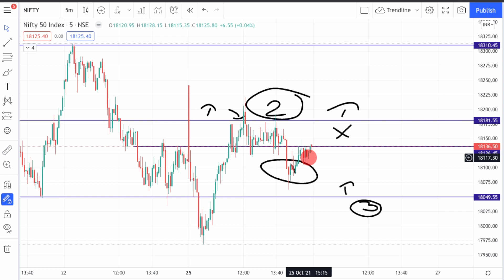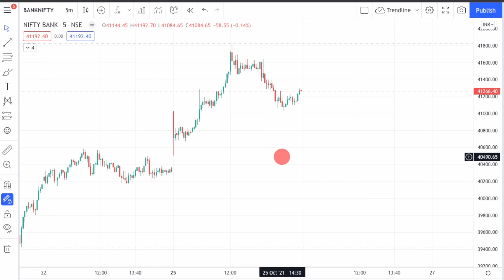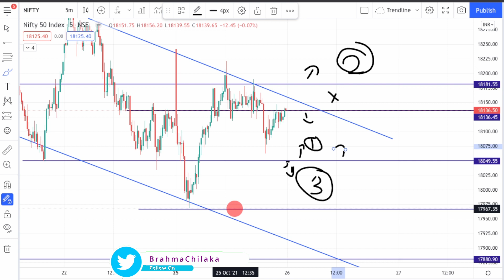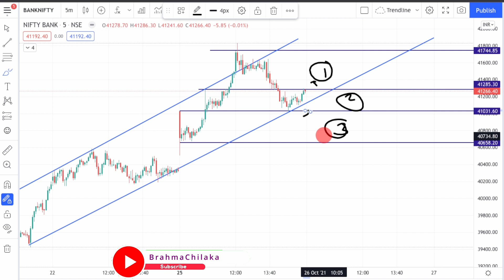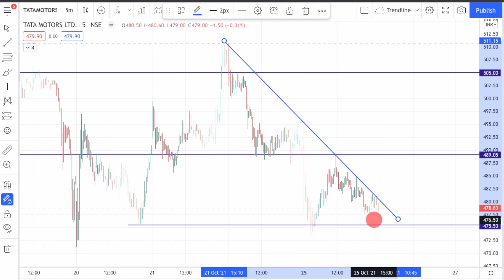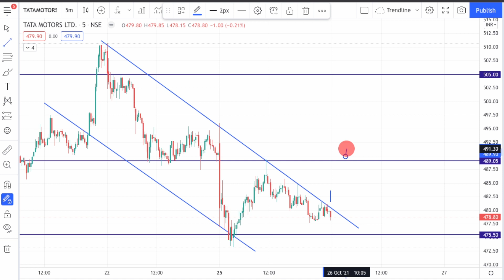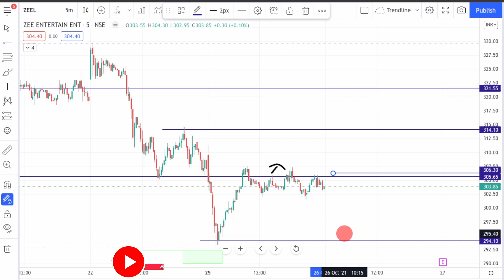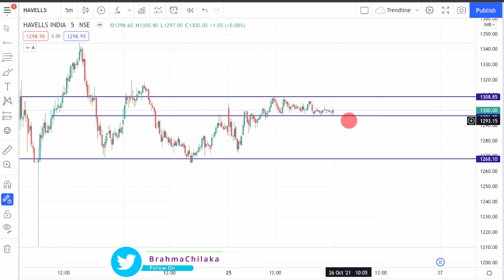Nifty Banknifty Prediction 26th October Intraday Trading Stocks Levels Explained in Telugu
👉  For WhatsApp premium membership contact on

This video contains Nifty Banknifty Intraday Trade Levels For Tomorrow Stocks for Tomorrow Stock Market Analysis In Telugu 26th October